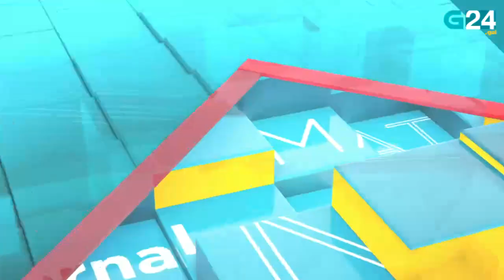O 20 de outubro, en titulares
Repasamos as novas máis relevantes deste xoves, 20  de outubro. Para máis información visita g24.gal.